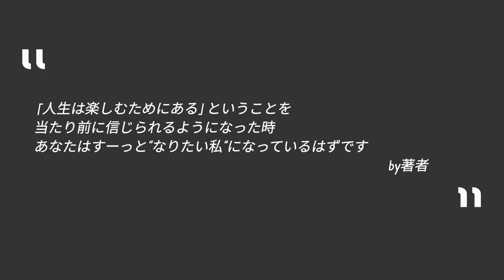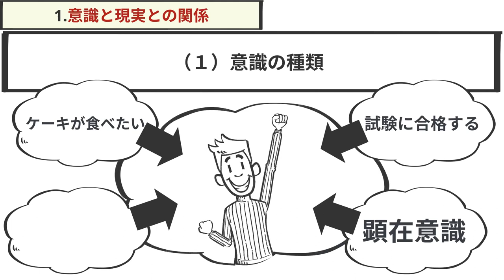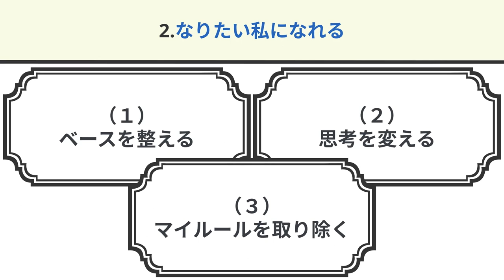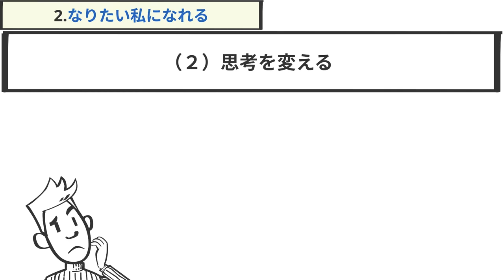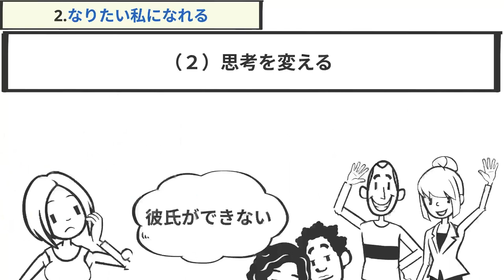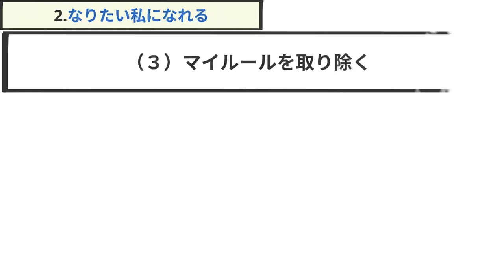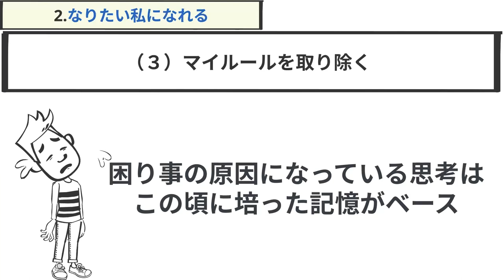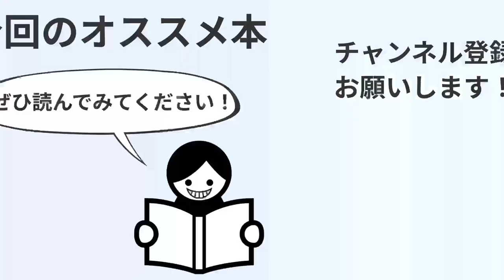【14分で解説】７日間でなりたい私になれるワーク あなたを困らせているものは全部あなたの思考が創り出している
７日間でなりたい私になれるワーク―――あなたを困らせているものは全部あなたの思考が創り出している Kindle版
大石洋子  (著) あさ出版(編集)

【目次👀】
00:00　導入
01:07　①意識と現実との関係
03:57　②なりたい私になれる
13:27　まとめ